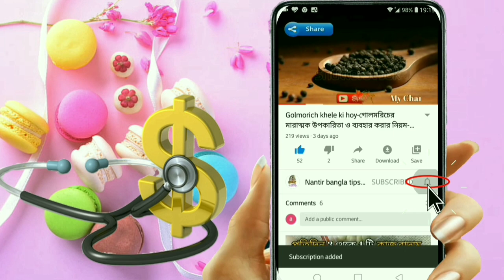গর্ভবস্থায় পেটের ফাটা দাগ দূর করার উপায়-pregnancy stretch marks remove-তল পেটের ফাটা দাগ দূর করুন।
গর্ভবস্থায় পেটের ফাটা দাগ দূর করার উপায়-pregnancy stretch marks remove-তল পেটের ফাটা দাগ দূর করার উপায়।

পেটের ফাটা দাগ দূর করার উপায়, গর্ভবস্থায় পেটের ফাটা দাগ দূর করার উপায়, পেটের ফাটা দাগ দূর করার ক্রিম, গর্ভাবস্থায় স্ট্রেচ মার্কস দূর করার উপায়, ত্বকের ফাটা দাগ দূর করার উপায়, গর্ভকালীন ফাটা দাগ দূর করার উপায়, শরীরের ফাটা দাগ দূর করার সহজ উপায়, ফাটা দাগ দূর করার ঘরোয়া উপায়, পেট ও শরীরের যেকোনো ফাটা দাগ দূর করার উপায়, ত্বক ও পেটের ফাটা দাগ, স্ট্রেচ মার্কস দূর করার উপায়, তল পেটের ফাটা দাগ দূর করার উপায়, গর্ভকালীন ফাটা দাগ, পেটের ফাটা দাগ দূর করার ঔষধ, পেটের ফাটা দাগ কমানোর উপায়, পেটের ফাটা দাগ তোলার উপায়, পেটের ফাটা দাগের ক্রিম, পেটের ফাটা দাগ কিভাবে যাবে, Peter fata Dag Dur korar upay, Peter Fata Dag Dur korar medicine,  Peter Fata Dag Dur korar cream,tolpeter Fata Dag Dur korar upay, how to remove pregnancy belly stretch marks, pregnancy stretch marks,

pregnancy stretch marks-পেটের ফাটা দাগ দূর-pregnancy belly stretch marks-গর্ভবস্থায় পেটের ফাটা দাগ